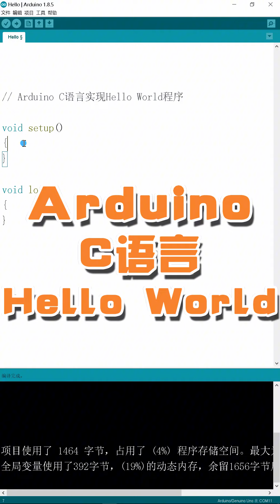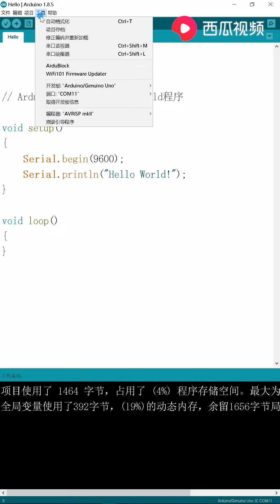Android MCU Internet of Things small electronic experiment Arduino編寫hello world程序